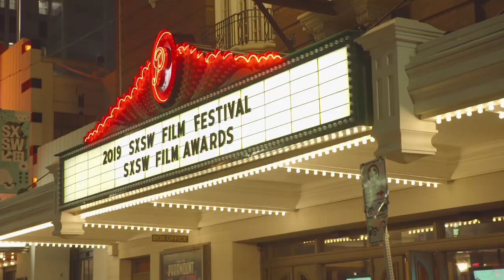Best of Fest: Interview w/ Benji Kleiman + Stephen Cedars writer/directors of Snatchers @ SXSW2019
There are so many amazing films at SXSW it’s easy to miss some.  Fortunately we spotted Snatchers in the booklet and after reading how it was about a girl impregnated by an alien we had to head over to the state theater for a midnight showing.

Snatchers is a hilarious horror/comedy with a bit of scifi-action. A cautionary tale about visiting Mexico and having unprotected intercourse. The film is co-directed by Benji and Steven who having been friends since 4th grade have amazing chemistry as co-directors.  They started in sketch comedy with Scott Yacyshyn and together they co-wrote the film.

We were able to set up a quick interview after the second screening but only after the theater kicked us out.  We hope you enjoy the interview and hopefully we can bring you more in the future.